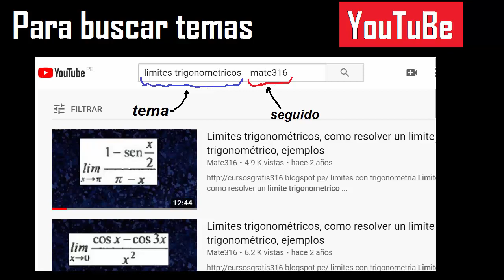4/20 por 32/6 multiplicacion de fracciones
Multiplicacion de fracciones
Multiplicar fracciones
producto de fracciones
fraccion por fraccion